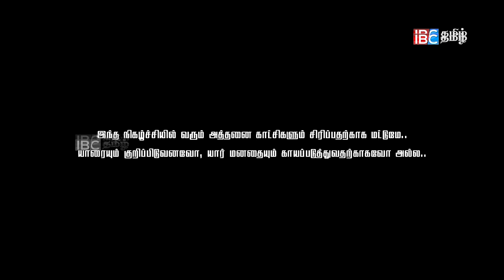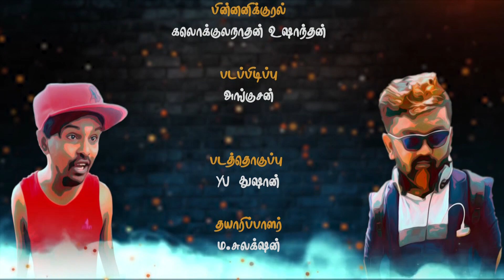வெளிநாட்டு வாழ்க்கை கஷ்டங்கள் | Fake ID | Akkuddi | Mani | Jaffna Comedy | Sri Lanka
FAKE ID WATCH FULL VIDEOS